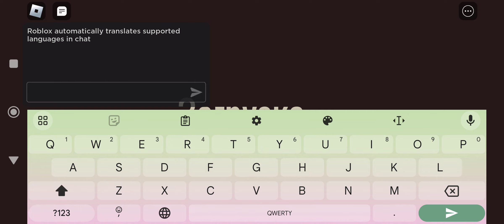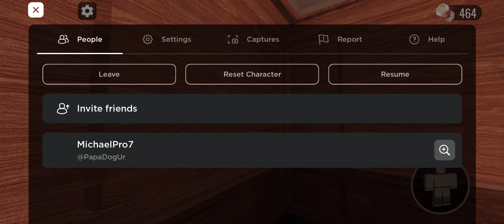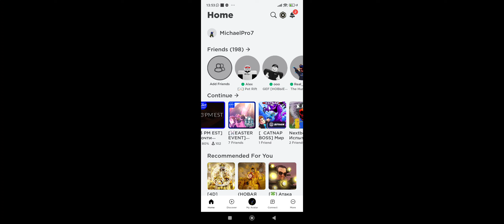26 марта 2024 г.